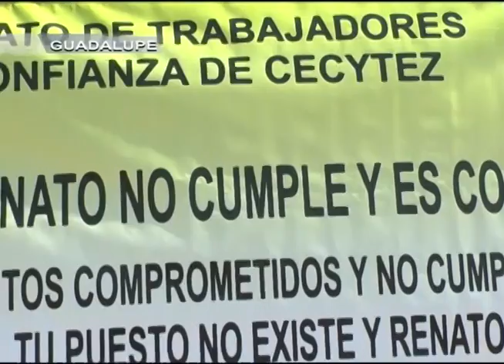Toman sindicalizados el CECYTEZ